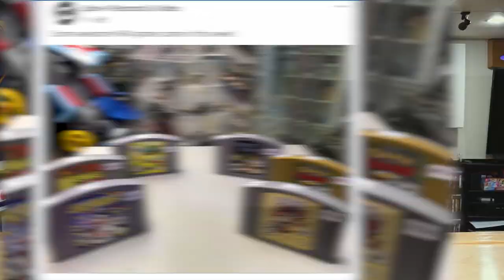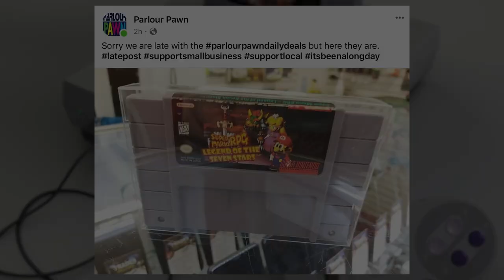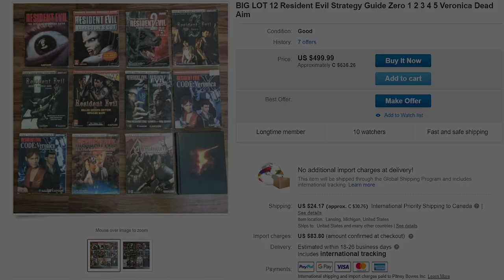NO FUN FEBRUARY - Did we buy any games yet? Retro Rivals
Rivals Rivals want you to know, NO FUN FEBRUARY is no joke but more importantly, did we buy any games yet? What you haven't heard about this well. here's a bit more info. check it out below

That's it!  Retro Rivals has had enough! It needs to stop!  I'm NOT buying anymore video games ... but only in the month of February.
As if we'd give it up altogether.  This is more of a lesson in self control (if you will) and it'll be a long 28 days but we're up for the challenge...maybe.
What does this mean exactly?
Well, no more buying on ebay, facebook market place, pawn shops, thrift store, etc. No more buying any video games for 4 whole weeks!
Do you know what would make it easier?
If you were all crazy enough to join in!
THAT'S RIGHT!
We are challenging you to also exhibit some self control and take the challenge as well.
We will be doing a follow-up video in March and would love to have anyone that likes to submit a short clip and let us know if you made it to do so.
Can you abstain from buying anymore video games?
Will this be the end of Retro Rivals?